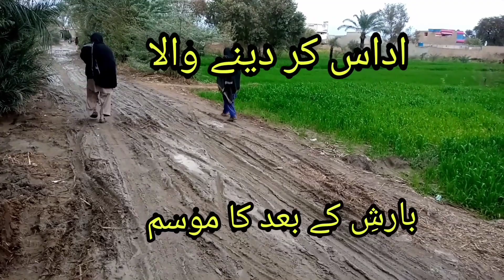Rain in the village in Rainy Season || Rain in Village of Punjab Pakistan and people activity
Activity video of Rainy Season of Punjab Pakistan village people

Links;